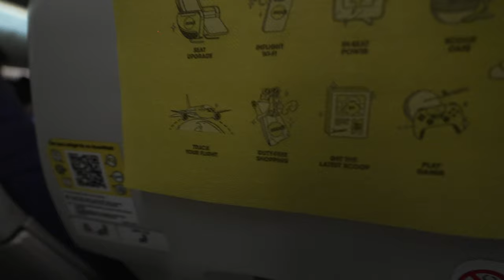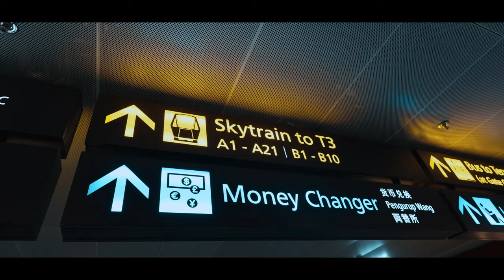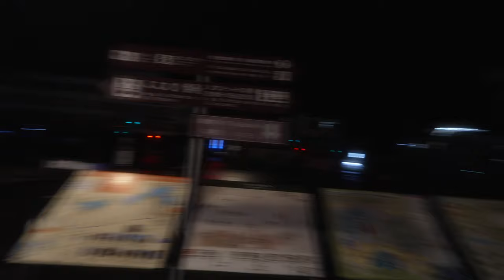First INTL flight in 11 years | Japan Vlog [Part 1]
Follow along my first international trip in over 11 years.